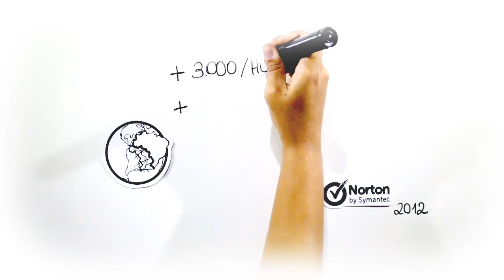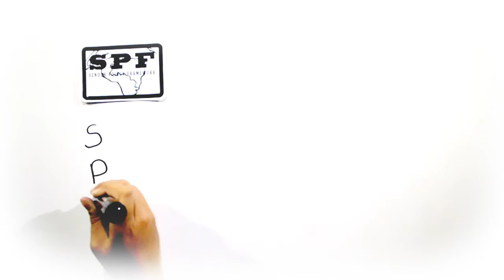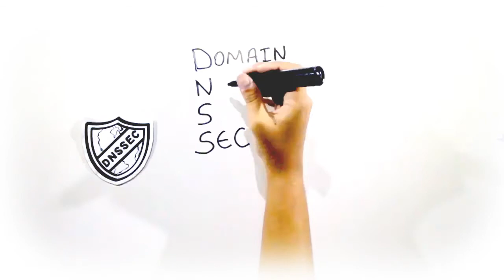Como proteger seus emails de possíveis fraudes (DMARC)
Fraudes no email estão virando algo cada vez mais comum. Saiba como proteger sua caixa de mensagens utilizando três tecnologias: SPF, DKIM e DNSSEC. Este conjunto é conhecido como DMARC e aumenta a segurança.